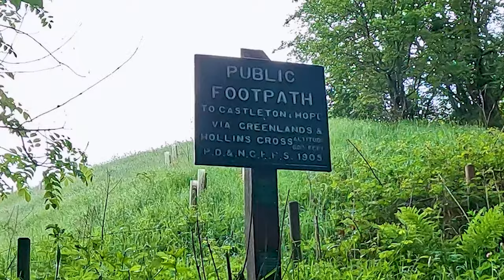Camping For The First Time In A Decade | Camping in Edale in the Nortent Vern 1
A short video of me camping for the first time in a decade. I hiked over to Edale via Hollins Cross to try out the new Nortent Vern 1.
Dug out the Berghaus Trailhead 65 from the loft and packed it with the kit:-

Nortent Vern 1
Berghaus 65 trailhead rucksack
OEX Heiro stove
Thermarest  NeoAir Xlite NXT
Exped mat
Thermarest pillow
10 to -6 sleeping bag
Firepot dehydrated meals
Opinel picnic set cutlery

All weighed in at 15kg!!
I camped at the National Trust camp site at Upper Booth. Highly recommended and just off the Pennine Way
Thoroughly enjoyed it. Next will be some wild camping!!!
00:00 Introduction
01:01 Castleton to Hollins Cross
02:04 Hollins Cross to Upper Booth
04:16 Upper Booth Camp Site
04:52 Pitching the Nortent Vern 1
05:53 Look around the Nortent Vern 1
09:03 OEX Heiro Stove & Opinel cutlery set
10:48 Upper Booth back to Castleton
17:24 Outro